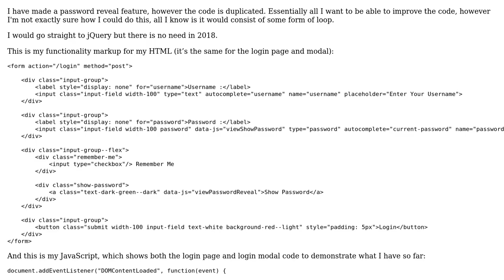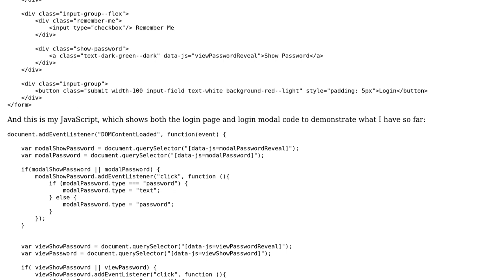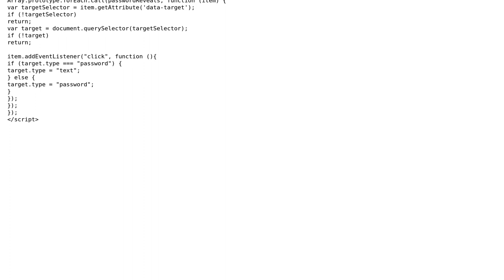Password reveal functionality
With thanks & praise to God, and with thanks to the many people who have made this project possible! | Content (except music & images) licensed under CC BY-SA | Music | Images & others | With thanks to user unor user Marc Rohloff user Alex Machin and the Stack Exchange Network Trademarks are property of their respective owners. You are responsible for your own actions.